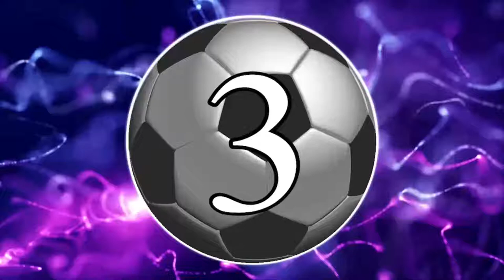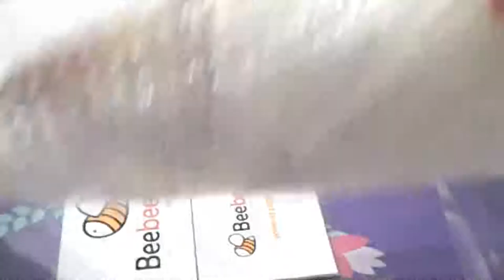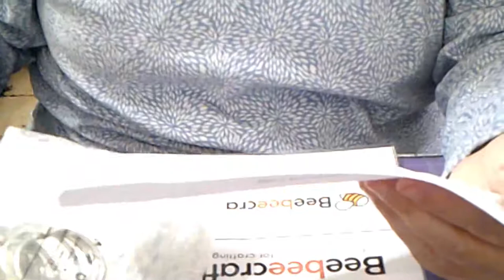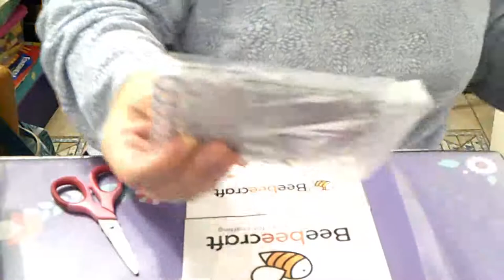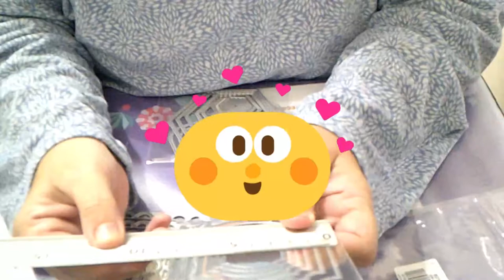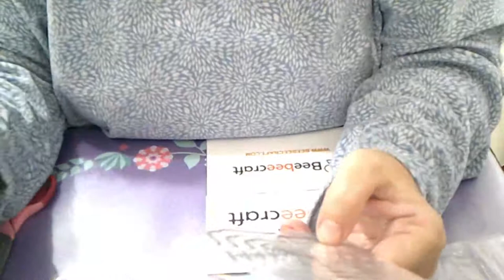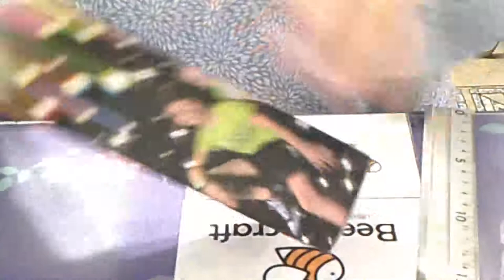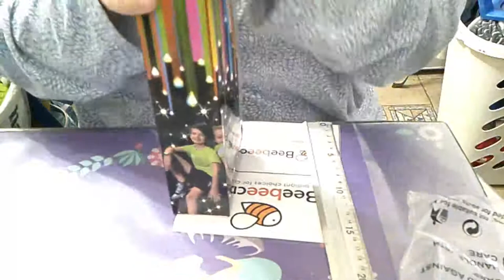UNBOSING 2ªBEEBEECRAFT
SEGUNDA 2º COLABORACION CON BEEBEECRAFT